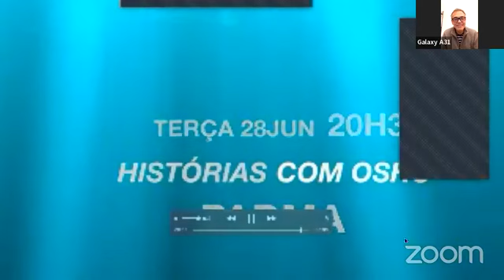20 - Histórias com Osho III - Devaprem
Um lindo encontro de história com o amado Osho.